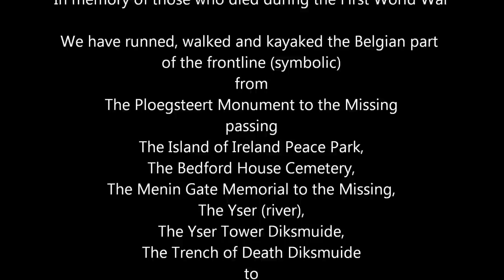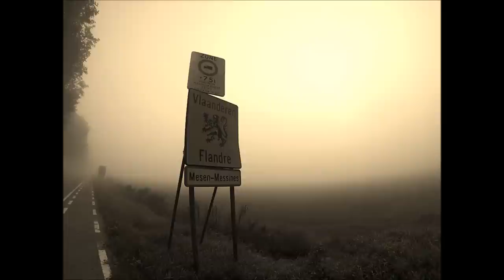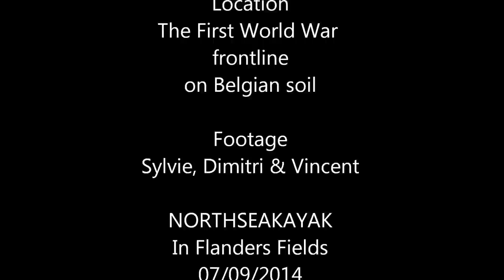NORTHSEAKAYAK - In Flanders Fields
In respectful memory of those who died during the First World War, we traveled the Belgian part of the frontline passing some important monuments and cemeteries.  This included roughly 15 km of running, 3 km of walking with the seakayak and 37 km of paddling. - Ter nagedachtenis van de gesneuvelden van de Eerste Wereldoorlog, deden wij het Belgisch gedeelte van de frontlinie van destijds.  We passeren hierbij enkele belangrijke monumenten en begraafplaatsen.  Hiervoor dienden wij 15 km te hardlopen, 3 km wandelen met de zeekajak en 37 km peddelen.